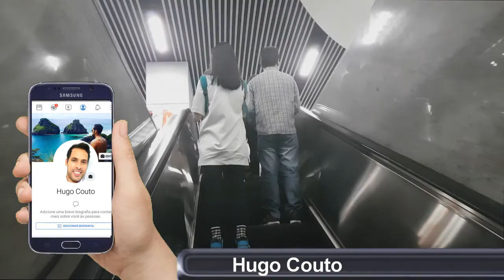NÃO ACREDITO - ENCONTREI O URSO PANDA !!! "Viajando Com Hugo Couto"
Foi realmente Incrível visitar o Zoológico de Xangai e conhecer o Urso Panda, esse urso é Gigante e Lindo!
Nesse vídeo eu mostro alguns animais que tem no Zoológico de Xangai, a estacão de acesso e o preço do ingresso.
O panda-gigante, pertencente à família dos Ursídeos, é um dos mamíferos mais raros e curiosos da fauna. Originário das montanhas do Sudeste Asiático, há cerca de 100.000 anos, este animal dividia seu território com os gigantescos mamutes que também viviam naquela região. Apesar de ser um animal antigo, só se tornou conhecido no mundo ocidental no século XIX.
Seu corpo é extremamente flexível, permitindo os mais variados movimentos. Na verdade, ele pode curvar-se em qualquer direção, e é um dos únicos mamíferos que consegue plantar bananeira, chegando a caminhar de cabeça para baixo, apoiado sobre as mãos.